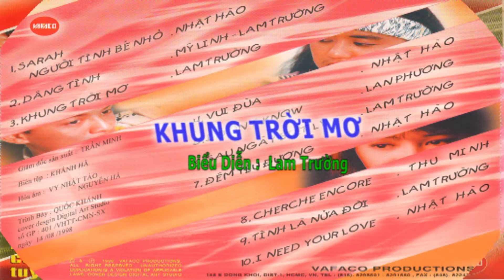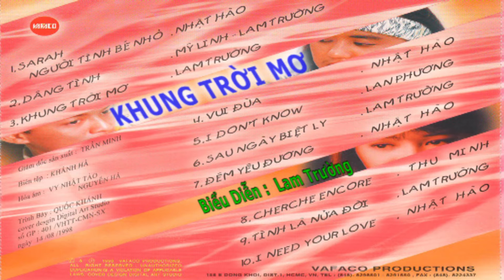KHUNG TRỜI MƠ - Lam Trường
Ca khúc KHUNG TRỜI MƠ  -  Lam Trường thể hiện trong cuốn CA NHẠC DÂNG TÌNH do Công ty Cổ phần Vật Phẩm Văn Hóa Sài Gòn (Sài Gòn Vafaco) thu thanh, sản xuất và phát hành. SỐ GIẤY PHÉP : 404/VHTT-CMN-SX – SX NGÀY 22/7/1998.